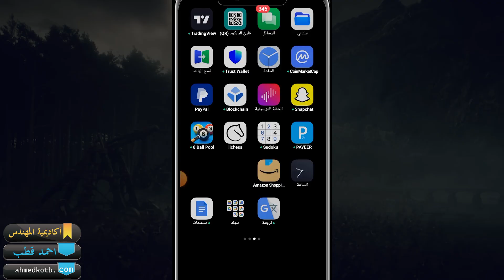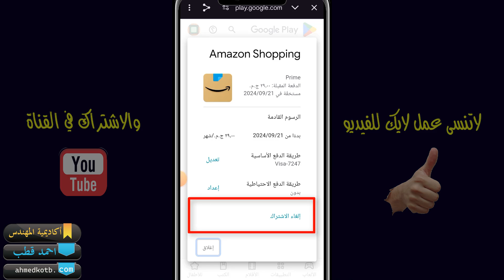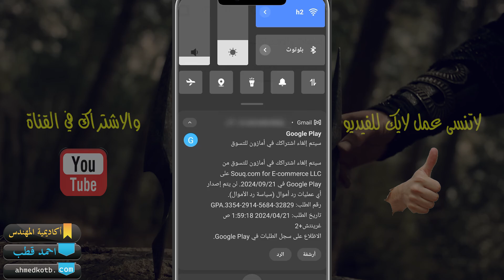طريقة الغاء عضوية امازون برايم بعد التحديث الجديد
الغاء عضوية امازون برايم
الغاء امازون برايم السعودية
بديل فيزا فودافون كاش | افضل فيزا دولارية وكمان عليها 5 دولار مجانا

📢هاااام📢:هذا البريد مخصص للدعاية والاعلان فقط.